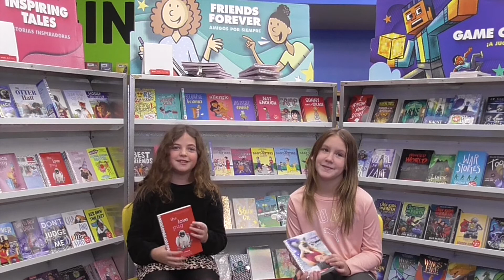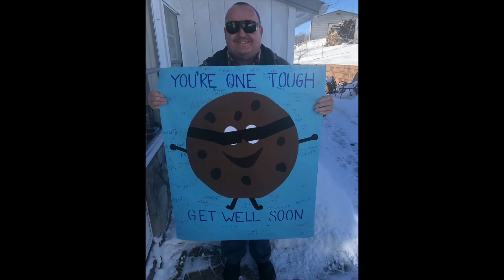1 25 2022